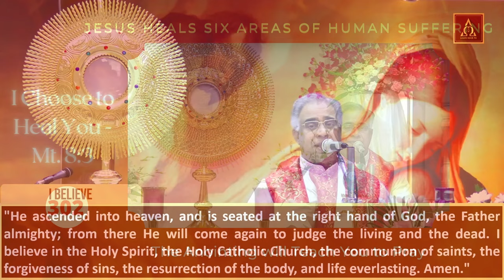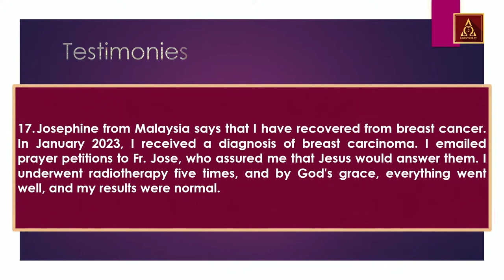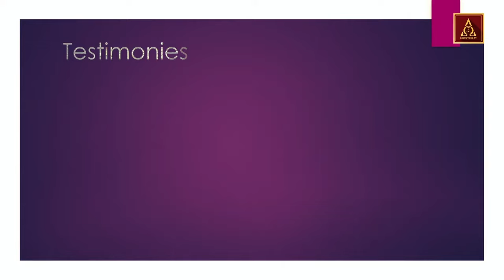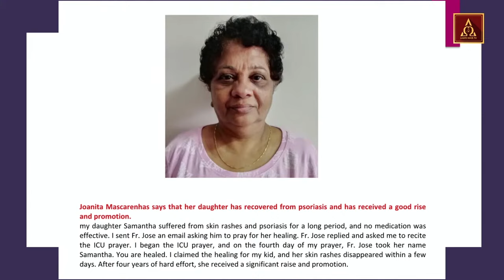The anointing Will Teach You to Pray | I Choose to Heal You - 302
Rev. Dr. John Jose Vettiyankal and Logos Team
Daily from Logos Retreat Centre: Adoration, Holy Mass, Healing and Deliverance Adoration with blessing of water and articles.